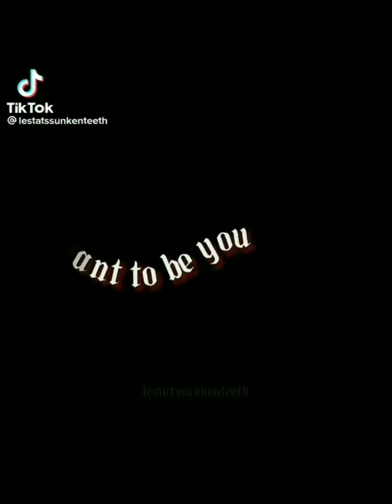Queen Of The Damned TikTok edits compilation #2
I don't own or have any rights to this music Credits to all original owners